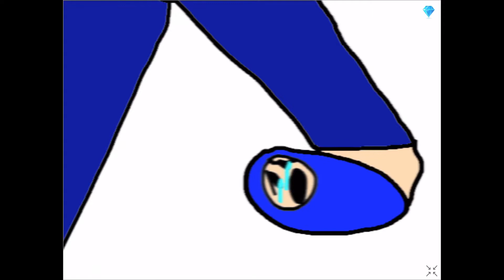Sims 3 patch notes animation